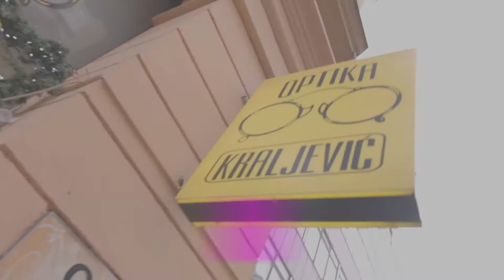Celebrity makeover by Boris Kosmač - gošća Antonija Šola - optika Kraljević